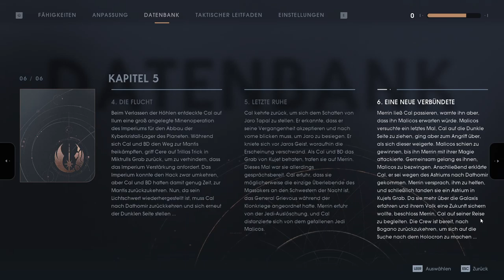Jedi Fallen Order -041- Wieder zurück zum Anfang